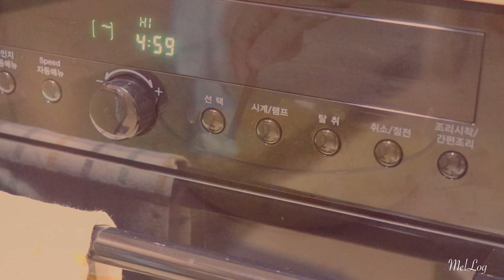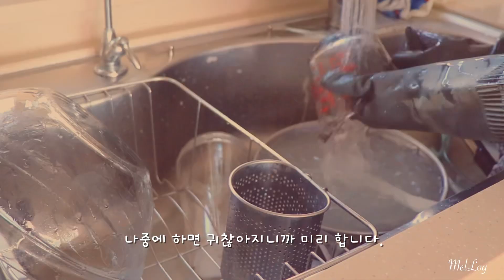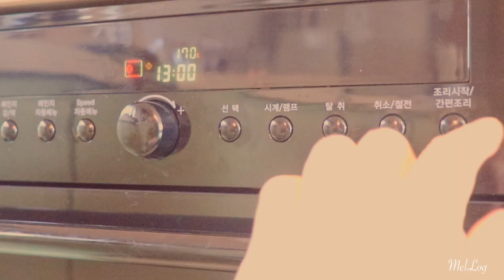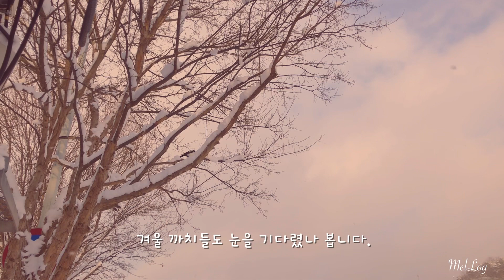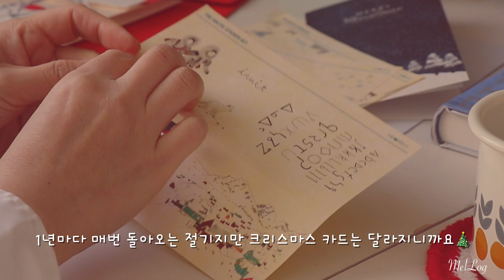폭설 속에서 보낸 겨울일상ㅣ사과쿠키를 구워요🍎 고양이와함께하는 일상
2023년이 시작되었지만 2022년 끝자락의 일상을 이제서야 영상으로 올립니다.
폭설과 함께 보낸 겨울 일상 속에서 그만 감기에 걸리고 말았습니다 .😥
새해가 밝았고 새로운 마음가짐으로 살아보고자 노력은 하는데
저는 여전히 2022년 속에서 사는 것 같아요.

"삶 자체를 꾸준히 살피고 있지 못할 때에는 삶의 때가 덕지덕지 쌓여  삶 자체가 꾀죄죄해진다.
하루를 제대로 살아내는 일 못지않게 중요한 일이 맑고 고요하게 삶 자체를 바라보는 일이다 ."
- 소로의 일기  [헨리 데이비드 소로]

2023년은 제 삶을 고요하게 바라보는 연습을 꾸준히 해보겠습니다.
당신의 삶 속에 행복이 가득하길 바라며

00:00 인트로
00:21 고양이화 함께하는 일상
01:50 사과쿠키 만들기
05:47 폭설 속에서 보낸 겨울일상
07:01 크리스마스 카드쓰기